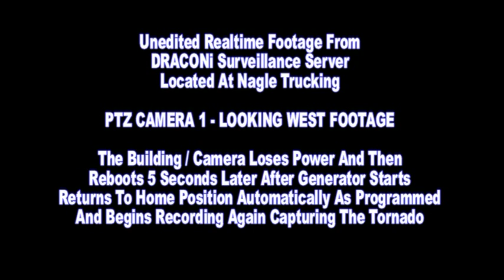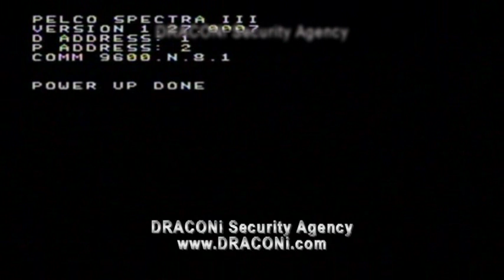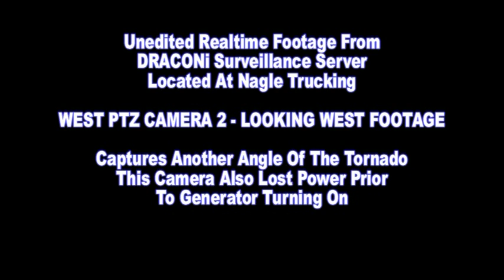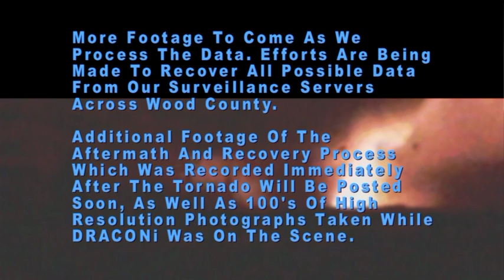DRACONi Security Agency - Actual TORNADO Video Wood County, Lake Township, Millbury Ohio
DRACONi Security Agency Captured Footage Of The Actual Wood County Tornado From One Of Our Surveillance Systems Directly Across The Street From The Lake Township Police Department. This Video Has Been Shortened To 10 Minutes For YouTube, Full Video Can Be Downloaded

All Music Licensed For Use By DRACONi Digital

Track 1 Title: Spirit Of Light
License Type: Standard
Composer: Pierre Gerwig Langer (SESAC)